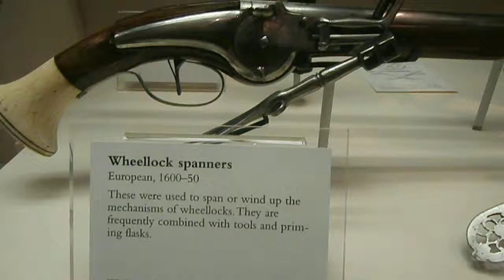Wheel lock and spanner